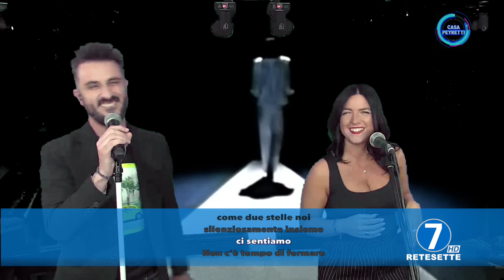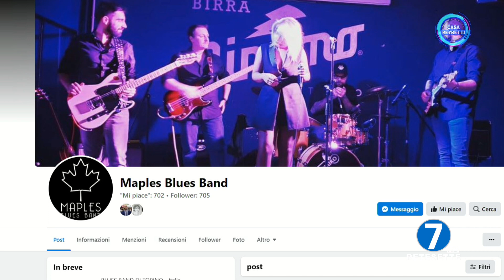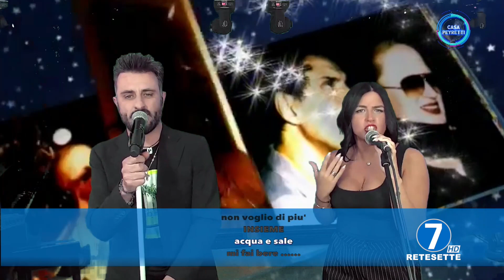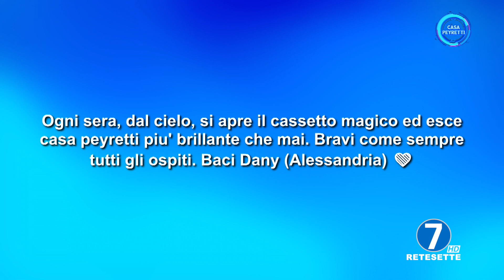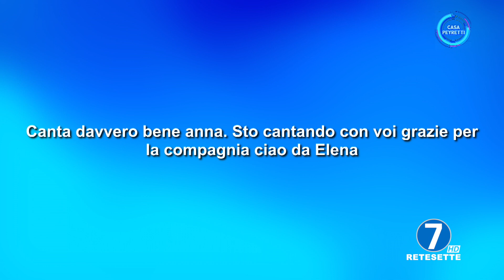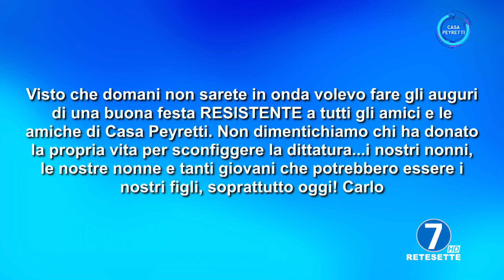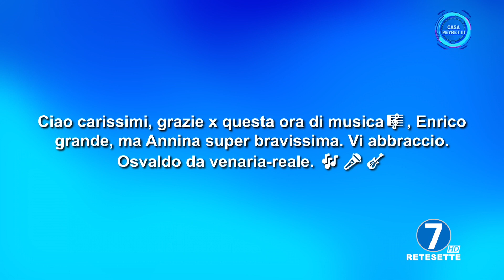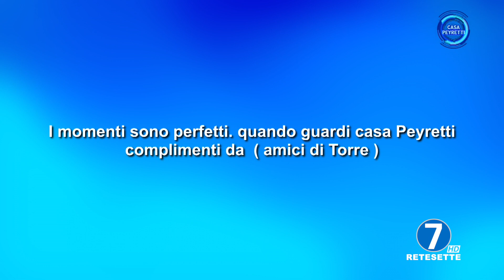CASA PEYRETTI - PUNTATA LUNEDI' 24 APRILE 2023 - RETE7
OSPITI: ANNINA
DON ELIO (MAURO VILLATA)